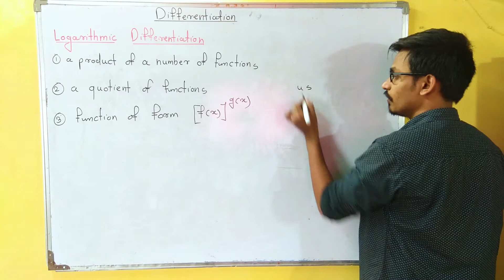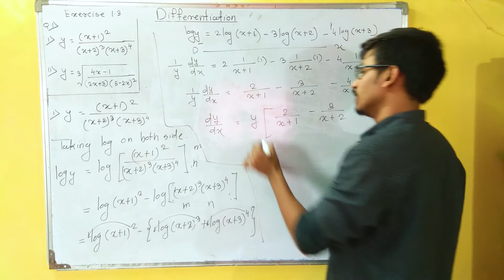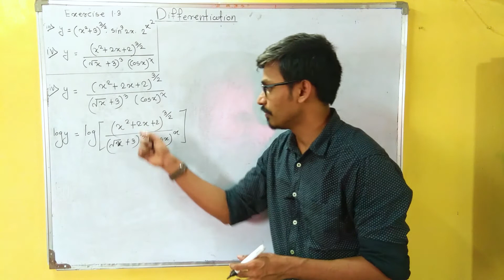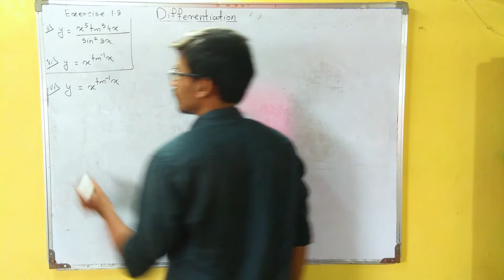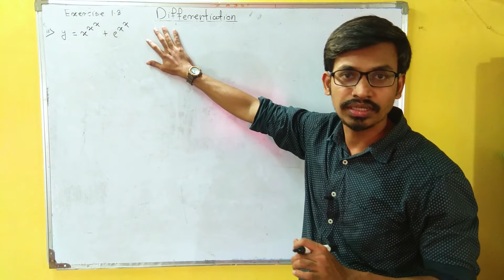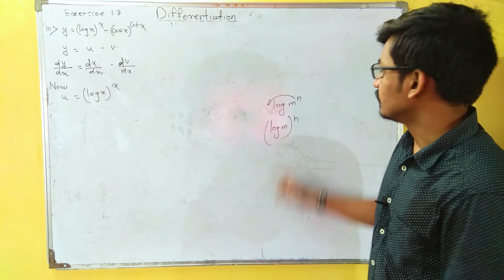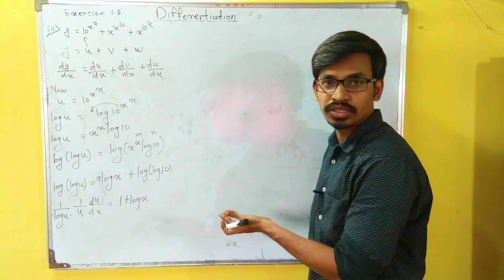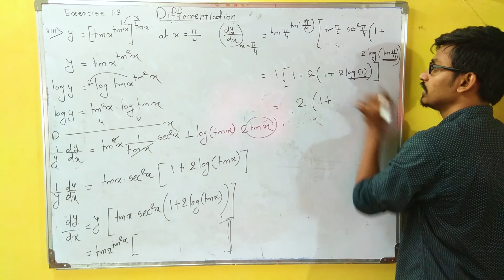Differentiation Exercise 1.3 | Class 12 Science (HSC) Maths Part 2 | Lecture 7 | Maharashtra Board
This video contain Class 12 Science chapter 1 Differentiation exercise 1.3. In this video i have explained logarithmic differentiation.